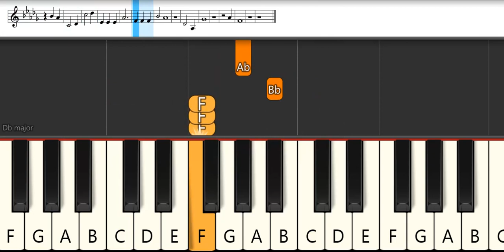Naruto Shippuden Opening 18 : Sukima Switch - Line | Melodica Pianika - Tutorial